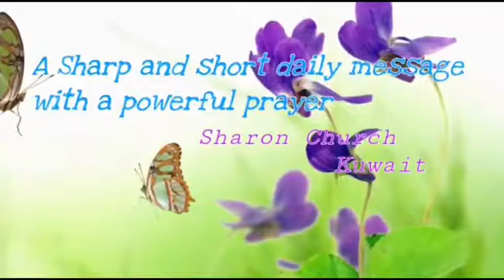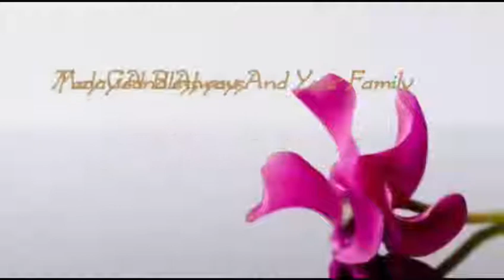Prabhathavandanam Vol-909 short and Sharp message by Pr. Aji Thomas.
നാം ആരാകേണ്ടവർ ആയിരുന്നു...? ഇപ്പോൾ നാം ആരാകുന്നു...?